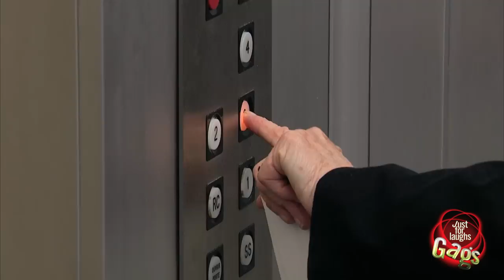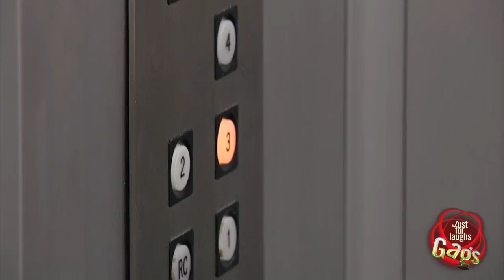Fake Elevator Makes People Go Crazy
People get into our fake elevator and then are made to think they're going crazy! No matter how hard they try, they always end up on the wrong floor.

Juste pour rire les gags, l'émission de caméra cachée la plus comique de la télé!